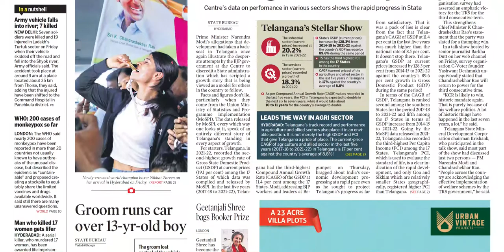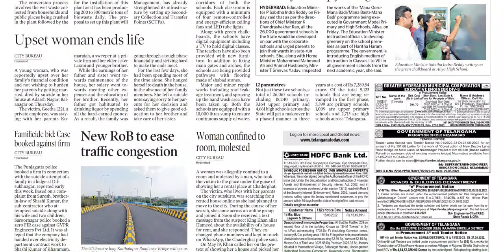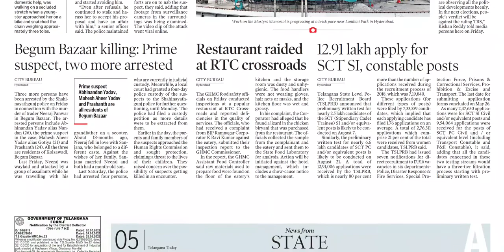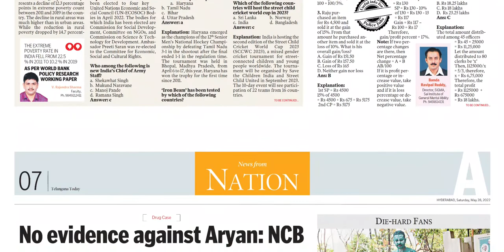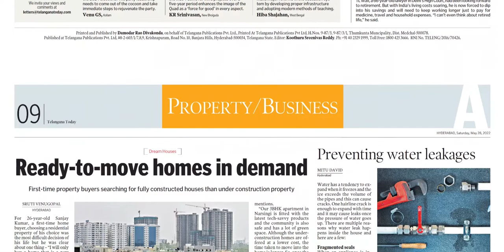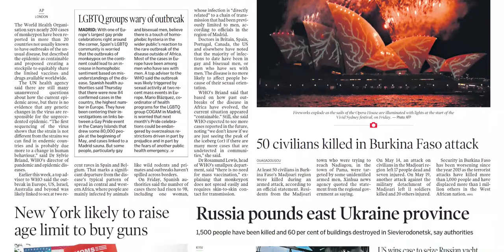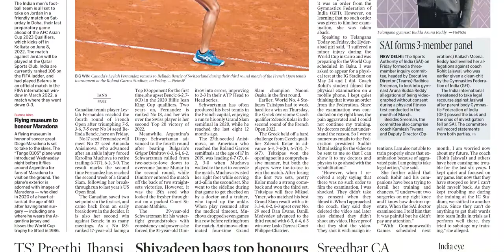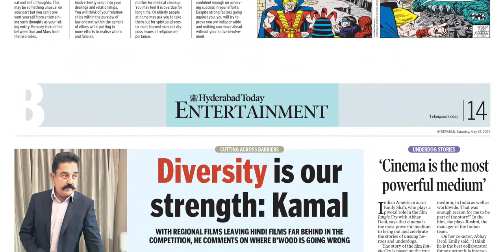TELANGANA TODAY HYDERABAD 28 MAY 2022 SATURDAY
Telangana news
Ap news
Cricket news
Sports news
Cinema news
Bussines newspaper
Crime news
Chaduvu paper
Education newspaper
Eenadu antharyaami
Antharyami eenadu
Telugu antharyaami
Apprentice jobs
Vasundara paper
Eenadu vasundara
Eenadu karimnagar
Haaybujji paper
Prathiba
Eenadu pratibha newspaper
Prathiba paper
New intiatives by politicians
Telugu news
Gk questions